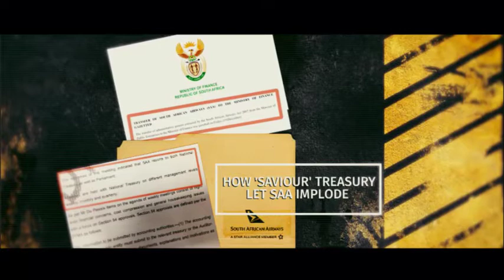True story of SAA loot outed for the first time